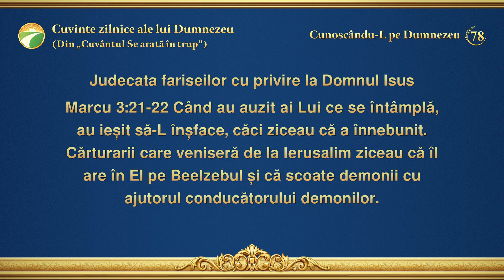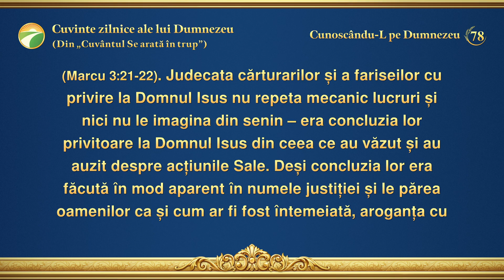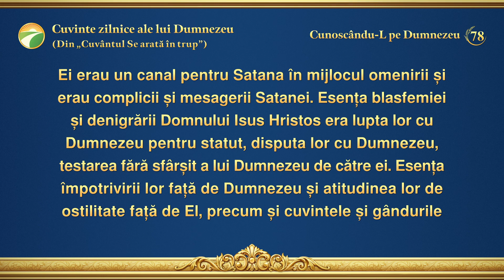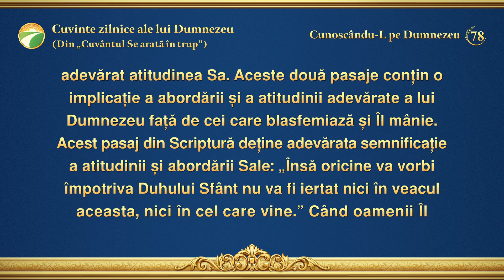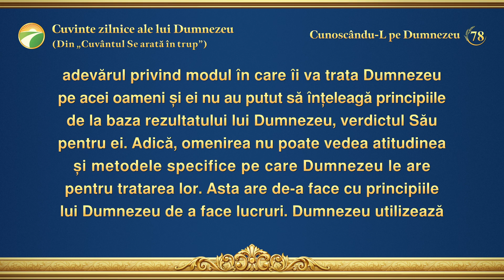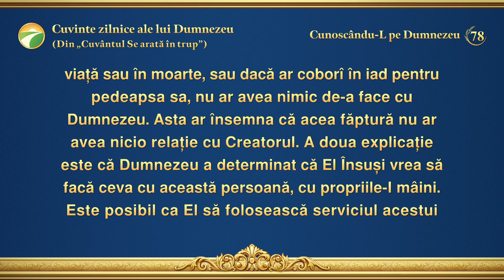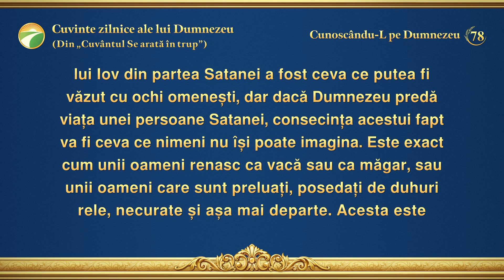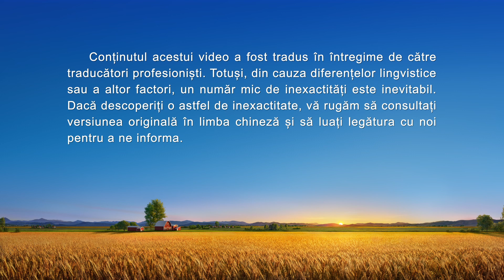Cuvinte zilnice ale lui Dumnezeu: Cunoscându-L pe Dumnezeu | Fragmentul 78